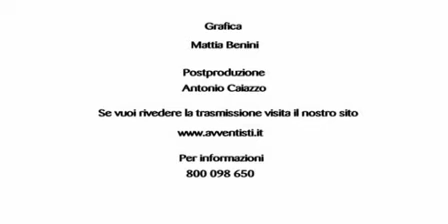C'era una volta 21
Programma di storie per bambini.